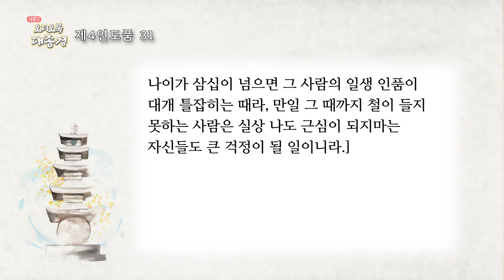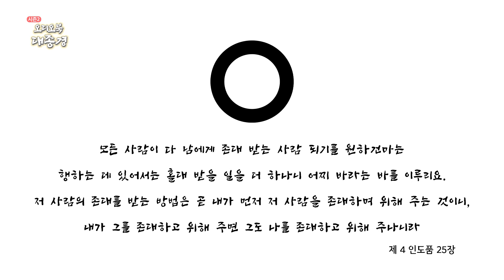[221109] 오디오북 대종경 11회 제4인도품 2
제4인도품 17장 ~ 제4인도품 31장

[ 대종경 ]은 소태산 대종사의 언행록으로 원불교 교서의 하나이며 , 총 15품547장으로 구성되어 있습니다.

눈으로 보고 귀로 듣는 법문, 친절한 주석과 함께 만나세요.